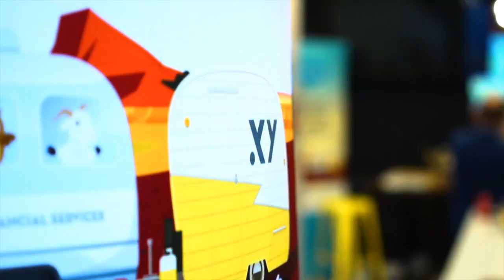#290 Moo Baulch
Moo is the Director of Primary Prevention at Women's & Girls'​ Emergency Centre (WAGEC) and a strategic advisor on the development of Next Chapter, Commbank's financial abuse program. She and Jess discuss the red flags of financial abuse, and what advisers can do to help when they spot these red flags.